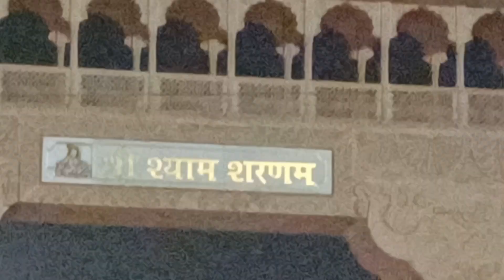|| Khatu Shyam यात्रा || 2024 || पार्ट 👉3️⃣